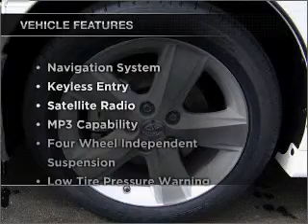2011, TOYOTA, CAMRY, Carson City, NV, Carson Toyota, 877-873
Year: 2011
Make: TOYOTA
Model: CAMRY
Trim: SE V6
Engine: 3.5 liter 6 cylinder dohc
Transmission:
Color: super white
Mileage: 5
Address: